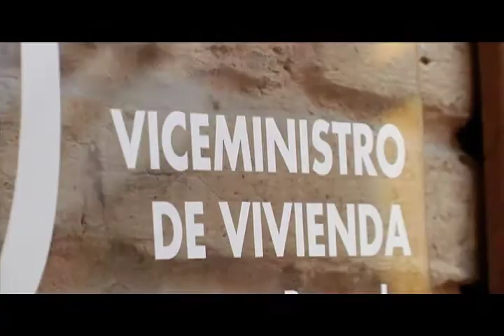[RENDICIÓN DE CUENTAS] Vivienda